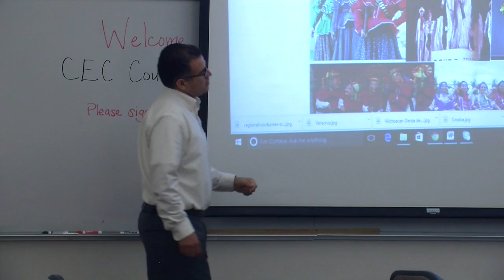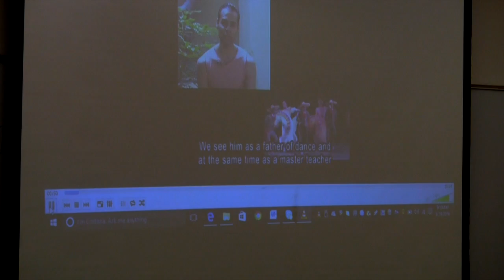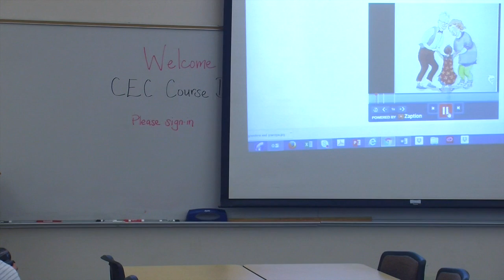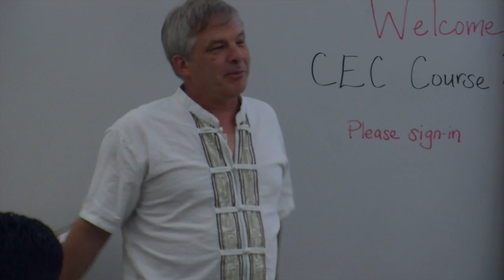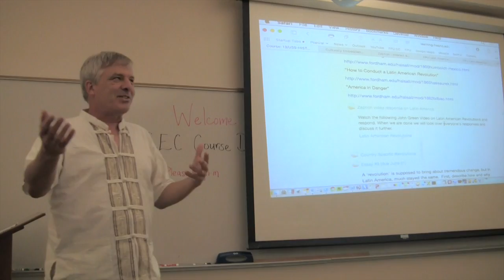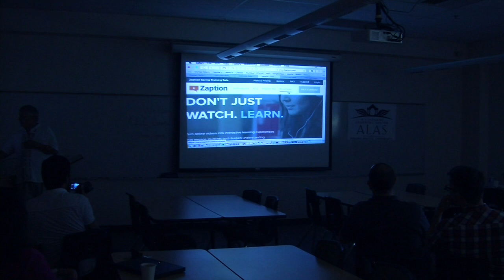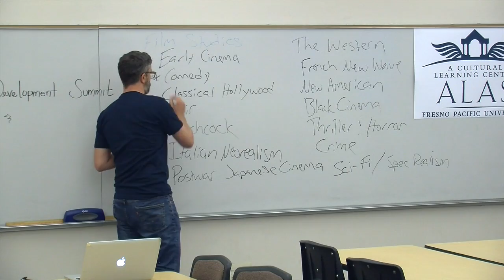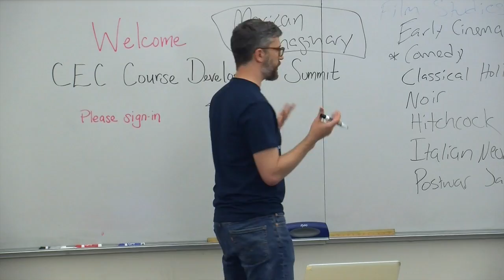2016 CEC Summit: Faculty Presentations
A series of short presentations by FPU faculty introducing ideas for new cultural-specific courses or methods of implementing culturally-embedded curriculum in courses they are teaching.
From the 2016 Fresno Pacific University Culturally Embedded Curriculum Faculty Development Summit.
Presented by ALAS Title V & The Center for Online Learning